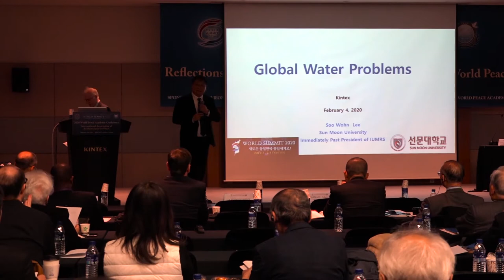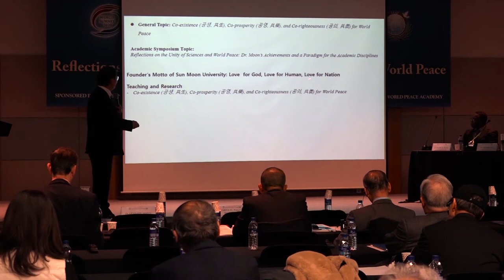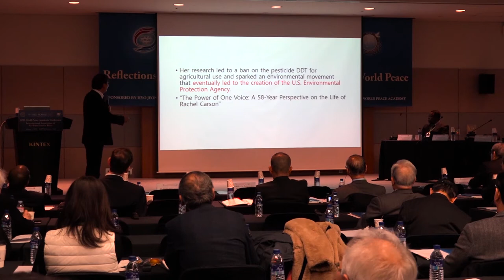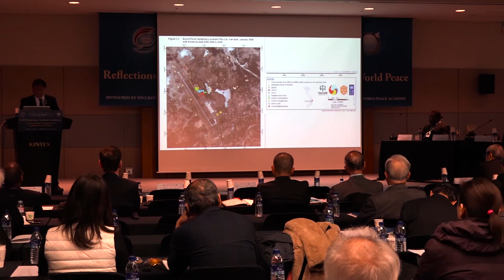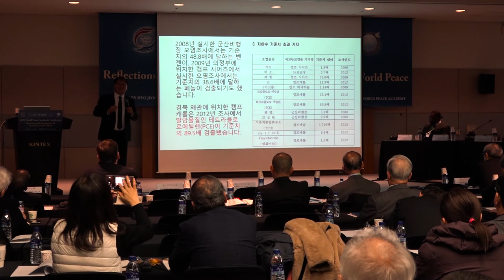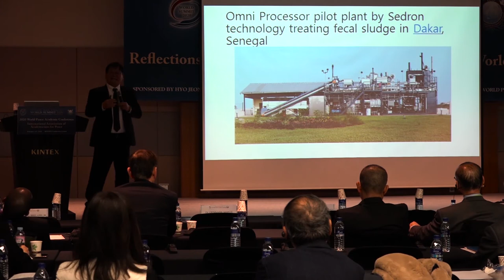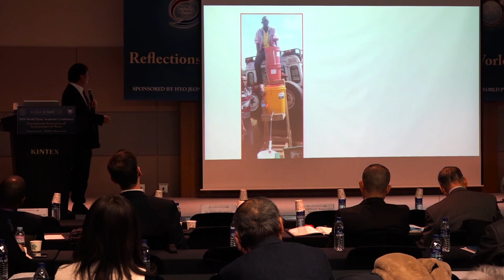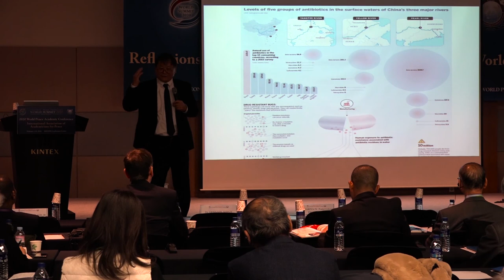Dr. Lee Soo-Wohn: Global Water Problems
Lee Soo Wohn received his PhD in materials engineering, University of Illinois. National Institute of Standards and Technology (NIST). Professor of Environment, Chemical and Materials Engineering at Sun Moon University since 1993. Global Research Laboratory, Osaka University since 2010. Conducted A3 foresight program between SMU, Nagaoka Polytech (Japan) and Wuhan Technology University (China). Received Chime Bell Prize of Hubei, China in 2014. Awarded by Korean Ministry of Science and Technology.